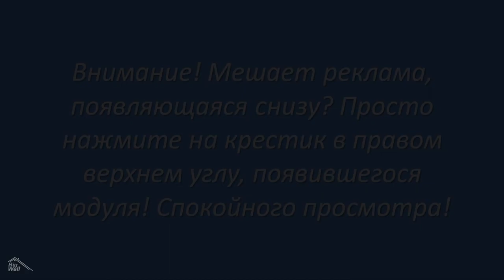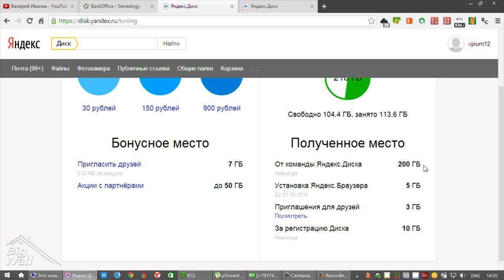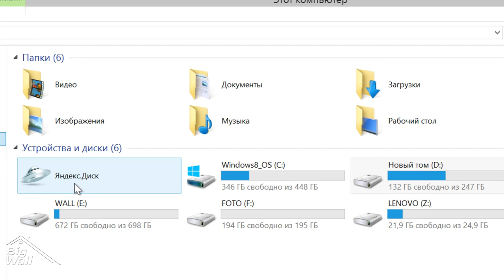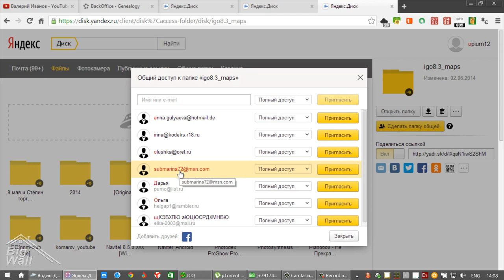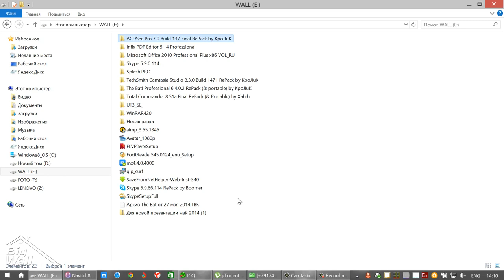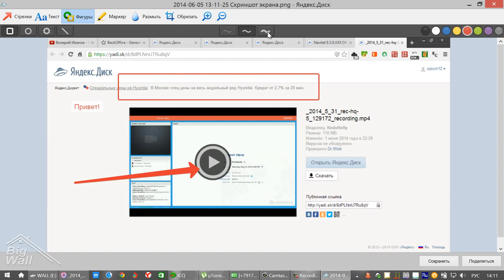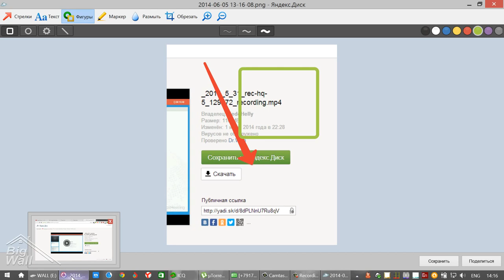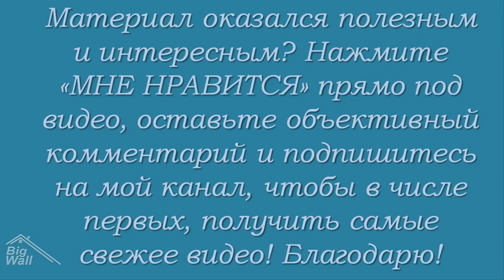Яндекс Диск мобильная флэшка на 200Гб и удобный инструмент показа скриншотов!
Скриншоты от Яндекс Диск - это очень удобно. И хранилище, и скриншоты, с возможностью редактирования и много чего еще.